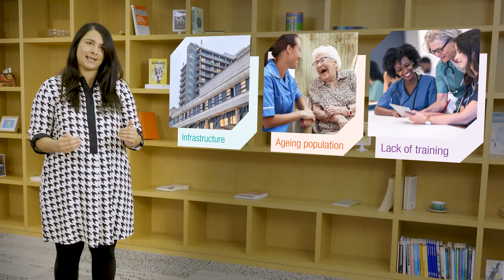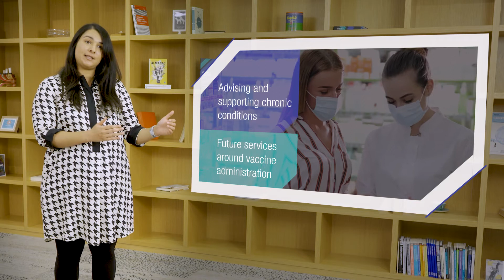The Future of Healthcare: Ipsos MORI Almanac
Reena Sangar, Head of Digital and Connected Health at Ipsos MORI, discusses how the pandemic has challenged our medical systems and driven demand for new solutions. However, our data suggests many of changes are not new but rather an acceleration of existing trends as we explore ‘beyond the pill solutions’ to meet our evolving needs.